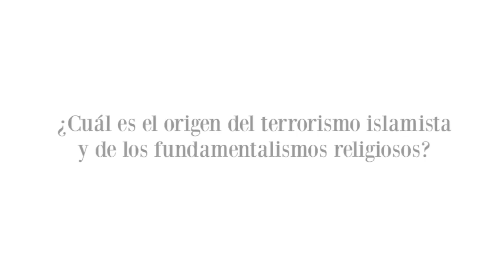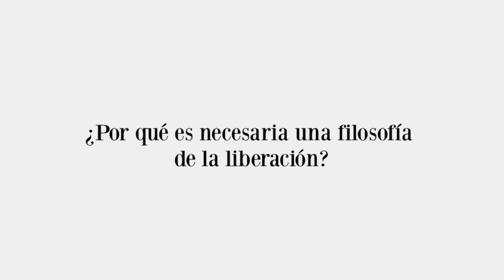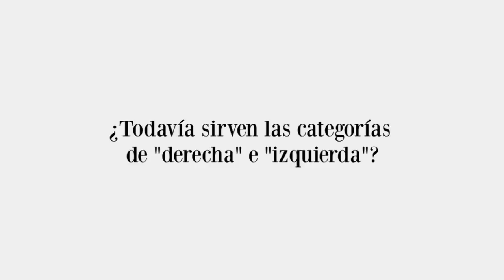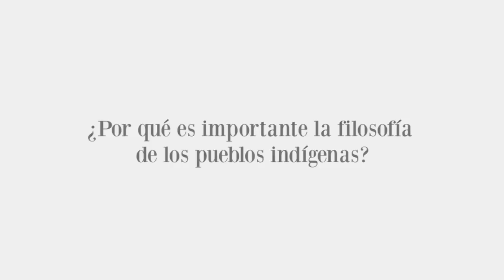Entrevista - Dr. Enrique Dussel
¿Cuál es el origen del terrorismo islamista y de los fundamentalismo religiosos?